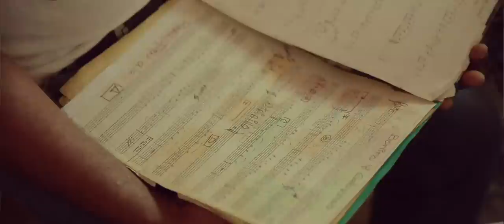SANGRIA GRATUITE et ISLA CARIBE - Quizás, quizás, quizás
"Les Copains d'Accords à Cuba"  Episode 15
Rencontre Sangria Gratuite / Isla Caribe - Quizás
Cet épisode est tourné à La Havane dans le quartier du Vedado. Le groupe Isla Caribe nous invite dans leur salle répétition pour partager un moment de musique... et une lichette de rhum ! On décide alors de revisiter un grand classique latino, Quizás, quizás, quizás !

David Epi : guitare
Laurent Delpech : batterie
Pascal Gibeaux : basse et chant
Yusmila : chant
Isla Caribe : Piano, trompette, percus, cuivres, choeurs

Réalisation: Thomas Szczepanski